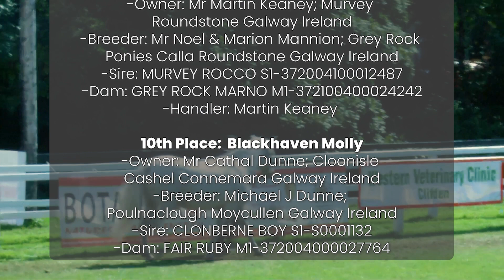Class Twenty One Six to Nine Yr Old Mare with/without foal at foot | 98th Annual Connemara Pony Show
Highlights from Class Twenty One Six to Nine Yr Old Mare with/without foal at foot  as part of the 98th Annual Connemara Pony Show.

Class results:

Winner Entry No: 10
Owner: Grace Maxwell Murphy & William Mc Mahon; Gleann Rua House Stud Craughwell Galway Ireland
Breeder: Mr Gearóid Curran; Tooreeney Moycullen Galway Ireland
Pony: GLENCARRIG PRINCESS ELLA M1‑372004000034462
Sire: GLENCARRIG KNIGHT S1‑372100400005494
Dam: GLENCARRIG PRINCESS M1‑M0013538

2nd Place Entry No: 9
Owner: Mr James Naan; 79 Mill Hill Road Newtownbutler Fermanagh Northern Ireland
Breeder: Ms Ruth Rogers R.I.P; Catstone Lodge Ballymore Mullingar Westmeath Ireland
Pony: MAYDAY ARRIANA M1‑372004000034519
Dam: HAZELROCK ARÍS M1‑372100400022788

3rd Place Entry No: 8
Owner: Mr Dara Heanue; Bridge Street Clifden Galway Ireland
Breeder: Mr Brian Mullen; Gurteen Roundstone Galway Ireland
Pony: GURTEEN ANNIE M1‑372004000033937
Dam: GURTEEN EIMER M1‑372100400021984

4th Place Entry No: 5
Owner: Cathy Snow Coyne & Martin Coyne; Moorland Connemara Ponies Letterfrack Galway Ireland
Breeder: Mrs Bridget Snow; Bridget’S Studio Errislannan Clifden Galway Ireland
Pony: MOORLAND SILVER PEARL M1‑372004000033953
Sire: MOORLAND SNOWY RIVER S1‑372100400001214
Dam: SILVER QUEEN M1‑M0012240

5th Place Entry No: 11
Owner: Mr Robert Nee; Canal Stage Ballinafad Recess Galway Ireland
Breeder: Mr Robert Nee; Canal Stage Ballinafad Recess Galway Ireland
Pony: GLENCOAGHAN RACHEL PRINCESS M1‑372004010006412
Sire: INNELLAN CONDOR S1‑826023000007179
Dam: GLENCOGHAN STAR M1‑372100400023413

6th Place Entry No: 6
Owner: Mr Noel Nee; Balrobuck Beg Corrandulla Galway Ireland
Breeder: Mr Noel Nee; Balrobuck Beg Corrandulla Galway Ireland
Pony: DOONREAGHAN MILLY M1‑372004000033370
Sire: COOSHEEN STORMBOY S1‑S0001116
Dam:      ROSMEEN ROSTUFF

7th Place Entry No: 13
Owner: Mr Ronan Nee; Oak Lodge, Doonreaghan Cashel Co Galway Galway Ireland
Breeder: Mr Ronan Nee; Oak Lodge, Doonreaghan Cashel Co Galway Galway Ireland
Pony: RODELLE’S HAZY OAK M1‑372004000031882
Sire: CORNARONE HAZY LAD S1‑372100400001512
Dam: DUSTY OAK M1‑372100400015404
Rider/ Handler: JOHN NEE

8th Place Entry No: 12
Owner: Mr Macdara Mac Lochlainn; Knockmore New Inn Ballinasloe Galway Ireland
Breeder: Mr Tomás Mac Lochlainn; New Inn Ballinasloe Galway Ireland
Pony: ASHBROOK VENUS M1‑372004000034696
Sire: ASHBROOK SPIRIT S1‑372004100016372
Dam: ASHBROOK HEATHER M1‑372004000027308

9th Place Entry No: 3
Owner: Mr Martin Keaney; Murvey Roundstone Galway Ireland
Breeder: Mr Noel & Marion Mannion; Grey Rock Ponies Calla Roundstone Galway Ireland
Pony: GREY ROCK LILY M1‑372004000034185
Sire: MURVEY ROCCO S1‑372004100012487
Dam: GREY ROCK MARNO M1‑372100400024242

10th Place Entry No: 7
Owner: Mr Cathal Dunne; Cloonisle Cashel Connemara Galway Ireland
Breeder: Michael J Dunne; Poulnaclough Moycullen Galway Ireland
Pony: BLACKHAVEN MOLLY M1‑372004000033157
Sire: CLONBERNE BOY S1‑S0001132
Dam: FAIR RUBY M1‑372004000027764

Commentary Tom Lalor
Videography & editing Staunton Media
Thumbnail image Rynes Walker Photography